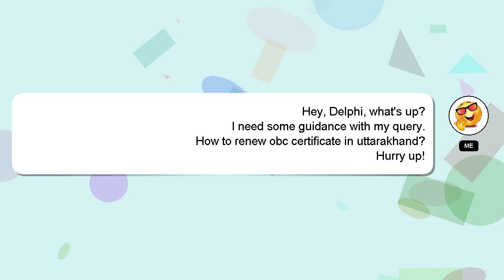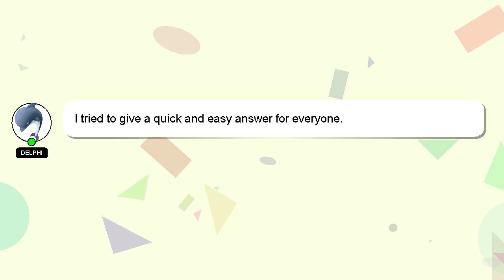How to renew obc certificate in uttarakhand?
Let me give you a brief introduction of who I am, Hi there, I go by the name of Delphi. I help you answer your questions. - How to renew obc certificate in uttarakhand?

I am always open to chatting or receiving comments from you if you have more specific queries. Your answer will be appreciated and acknowledged with a 'heart' from me.

*2 What we are experimenting :*